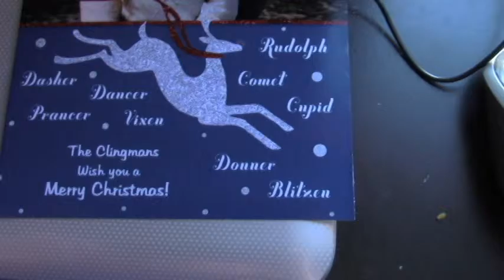VLOGMAS Day 17: Wrapping Presents and Marathoning Star Wars!!!